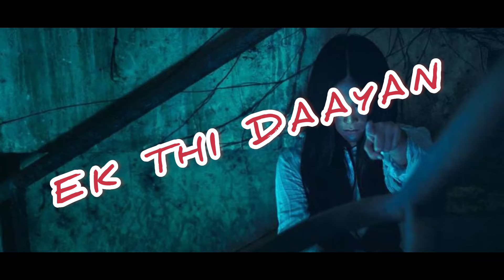EK THI DAAYAN || HORROR SHORT FILM || HINDI HORROR FILM || HORROR SHORT FILM 2024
EK THI DAAYAN

HINDI HORROR SHORT FILM

CAST

BIRINCHI KUMAR DEY

ANISHA BARUAH

NAMITA DAS

BISHAL PAUL

MUSIC

DIRECTION, EDITING, SCREENPLAY AND CAMERA

VEERTUHIN CREATIONS AND TEAM

GIMBAL- DJI OSMO MOBILE GIMBAL

** Copyright Reserved To VEERTUHIN CREATIONS & Reuploading of this video is strictly prohibited if uploaded illegally and it will be punishable.